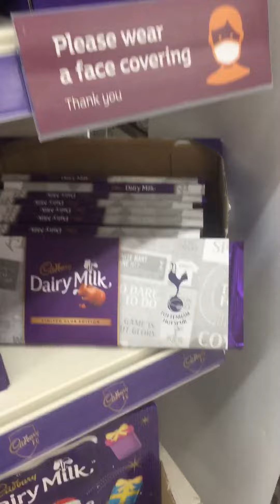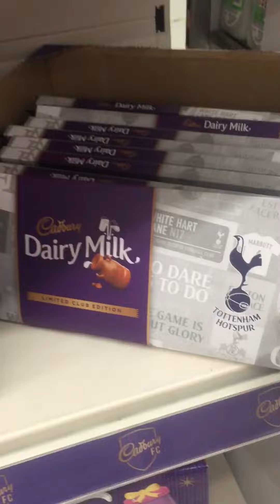I HAVE A JOKE FOR YOU GUYS 😂